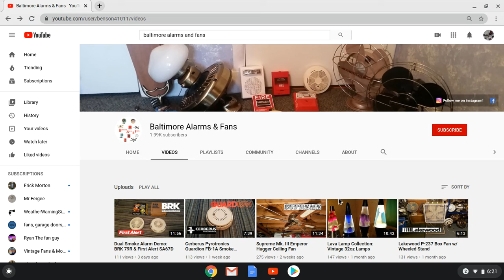why you should not subscribe to baltimore alarms and fans.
1. he is making fun of the channel of random inecraft stuff and more.
2. he reports the channel of random minecraft stuff and more.